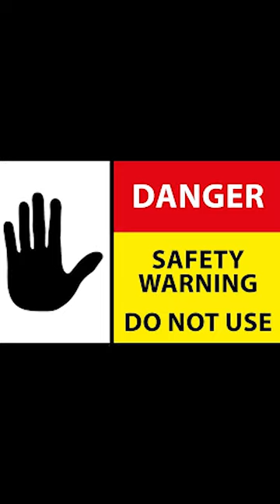Iftekhar Anam - experiment with gas